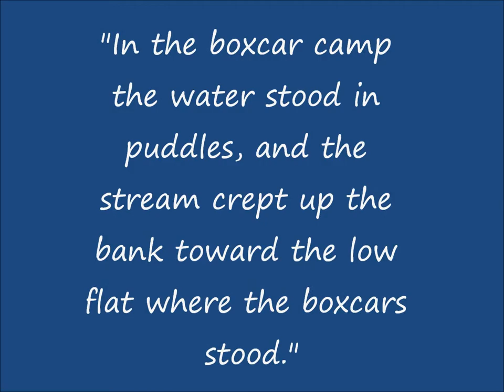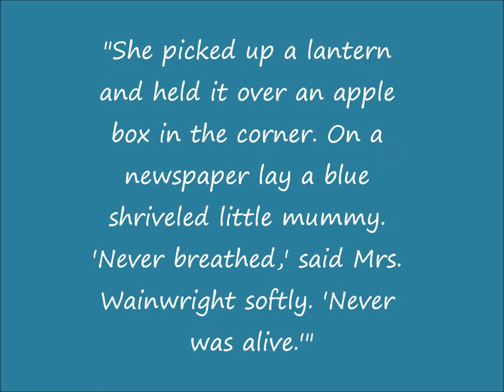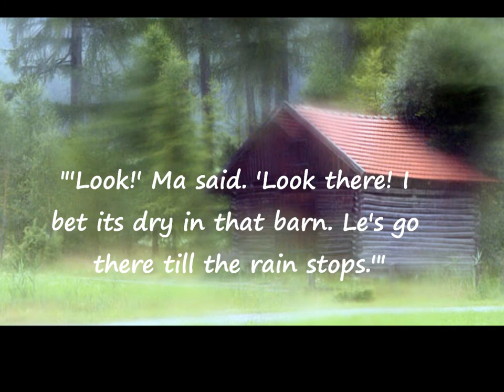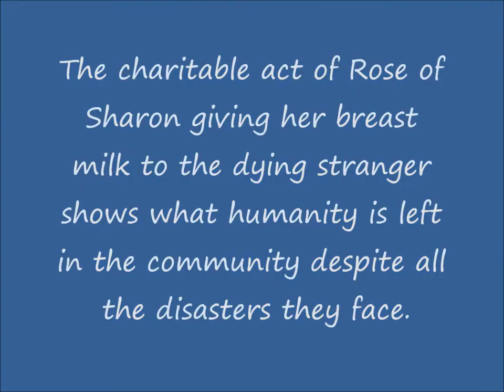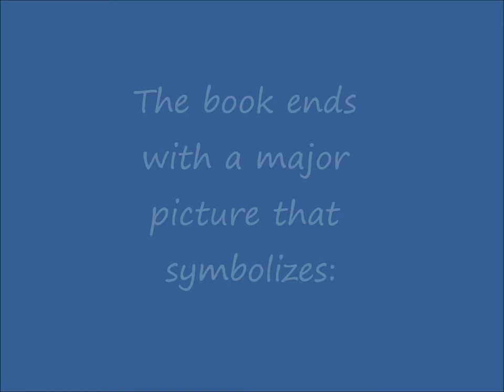Grapes of Wrath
Mrs. Van Dusen AP English Class